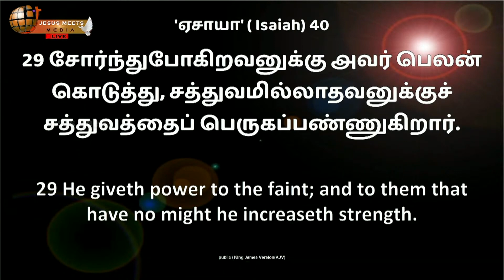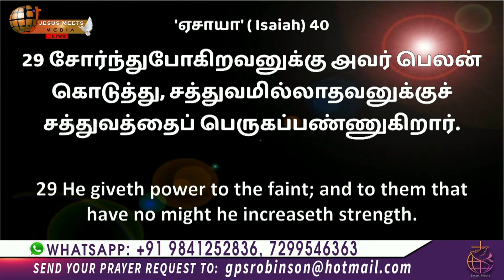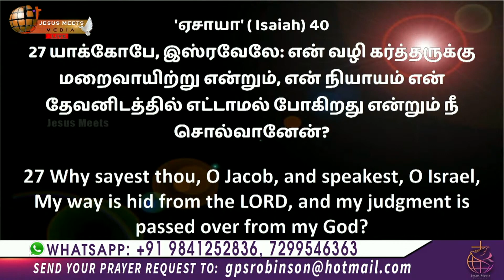சோர்ந்து போகாமல் ஜெபியுங்கள் | Sis. Christina Robinson